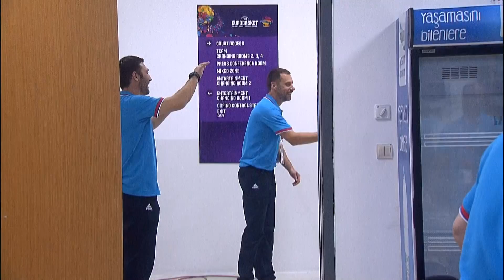Inside Serbia's locker room after Quarter Final victory! 🇷🇸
Go behind the scenes as Serbia celebrate their win over Italy at FIBA EuroBasket 2017!